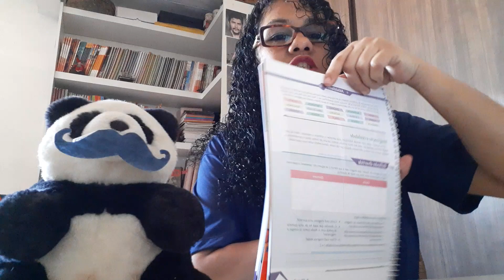Aula FILOSOFIA 7º ANO 08 04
Aula FILOSOFIA 7º ano - 08/04/20202